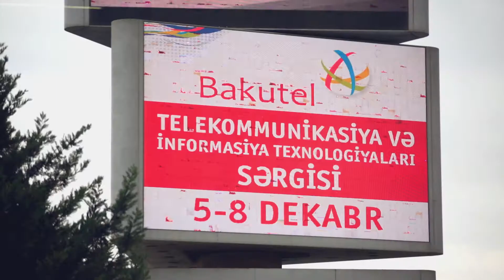Bakutel 2017 Exhibition waits for You!